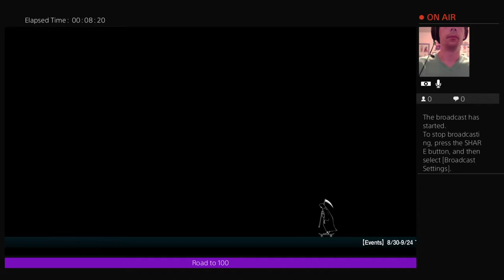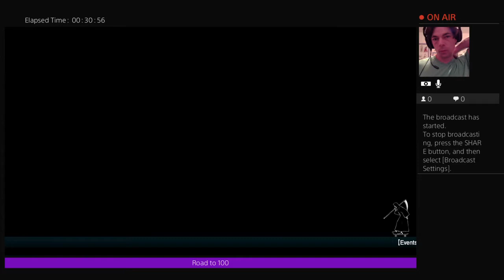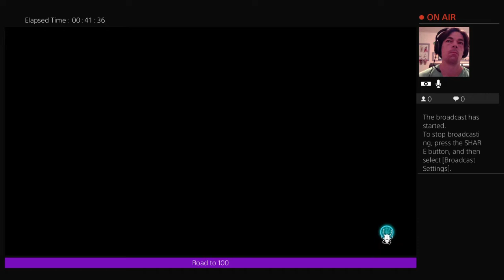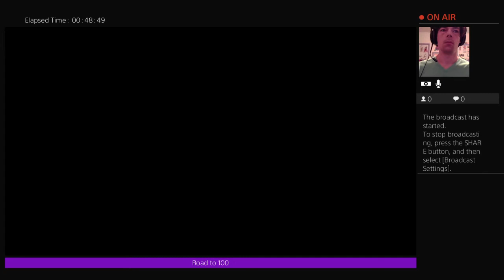Let it die using kamas sp assault rifle e re +7